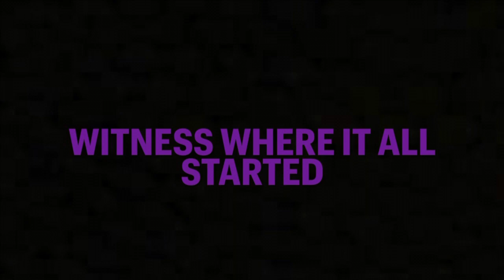Anthology (2023) Official Trailer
Official trailer for upcoming film “Anthology” in 2023

Cast:
Nicholas Lisitsin
Benjamin Lisitsin

Edited by Benjamin Lisitsin